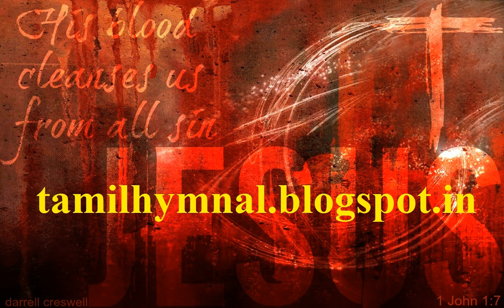Pamalai 331 - Tenor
Pamalai 331 - Immanuvelin Rathathaal
பாமாலை 331 - இம்மானுவேலின் இரத்தத்தால்